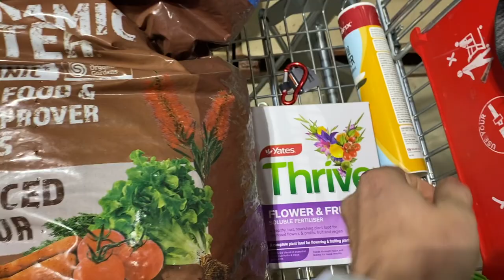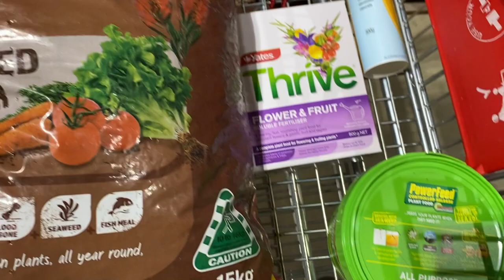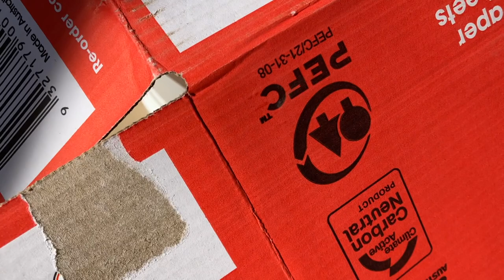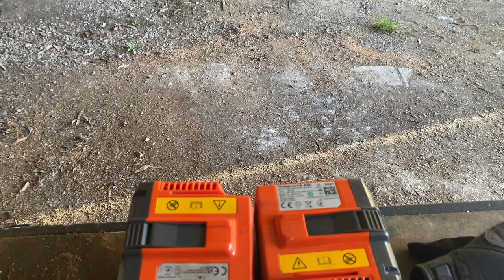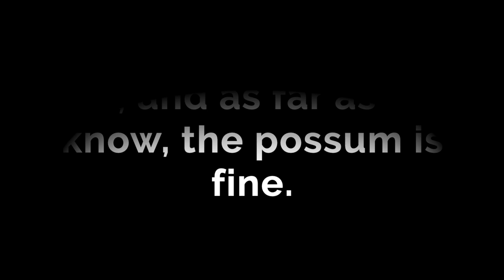Vlog 95: Nails; Will on the Radio; Rescuing Wildlife & Chainsaw Thoughts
This is what I got up to this week on my property in rural Victoria, Australia.

I headed into town for yet another fortnightly marathon session of chores. I reveal my nail varnish addiction. I grabbed a few things to bring upstairs before settling down to an evening of listening to Will on the radio. On his way home, Will recovers a baby possum which he then takes to a wildlife carer. Having picked up a spare battery I finally get the chance to test the new Husqvarna chainsaw properly.

Timestamps:

00:00 - Running Errands
03:35 - Nail Varnish
05:13 - Getting Ready to Chill
06:16 - Will on the Radio
08:48 - Baby Possum
10:54 - New Chainsaw & Goodbye

All commercial products mentioned in this video were bought using my own money. My opinions of them are entirely my own and based on my experiences of using them. Unless you're Husqvarna offering me a free electric ride-on lawnmower, I'm not interested in sponsorships, collaborations or gifts.

but I currently don't because I found it silly.

The Small Time acknowledges and pays respect to the Gunaikurnai Nation's people on whose Land I live and work. I recognise the significant role the past and future Elders play in the existence of The Small Time and the region. I am mindful that, since sovereignty was never ceded, the Land always was and always will be Aboriginal Land.